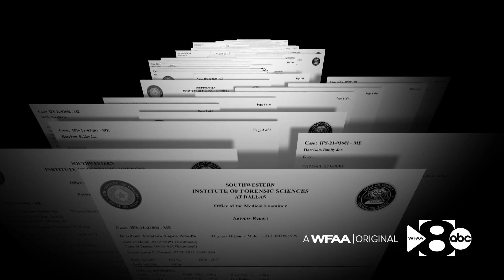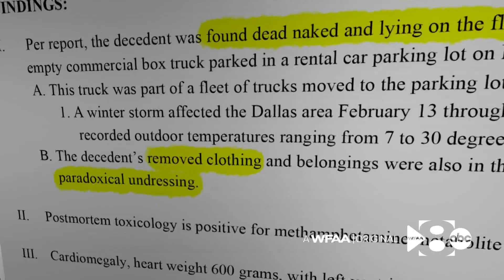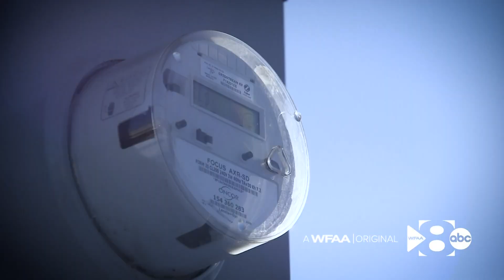What is paradoxical undressing, and why is it so dangerous?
Five of the 22 people who died in Dallas County in the wake of the Feb. 2021 winter storm passed as a result of a common phenomenon among cold-related deaths.